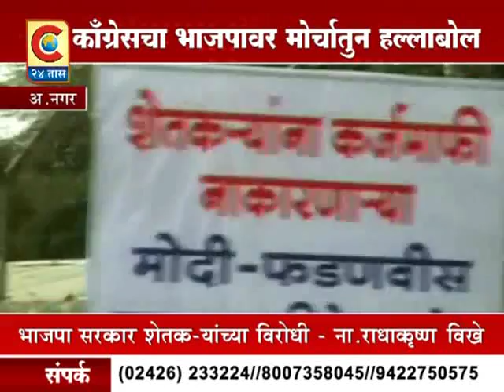नगर - भाजपा सरकारवार मोर्चातून हल्लाबोल